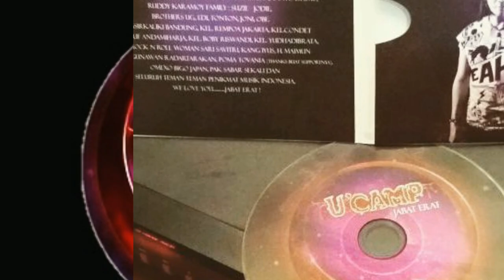UCAMP Bayangan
New album ucamp sudah lounching dan sudah mulai di pasarkan di kancah musik indonesia..semoga di album ini para fans/fams ucamp akan terobati dengan rasa kangen nya oleh album baru dri kami

Salam \\JabatErat//

Album:Jabat Erat
Art:U'CAMP

nb:potongan2 lagu yg ada di video ini ada di album baru kami
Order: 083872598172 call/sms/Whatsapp